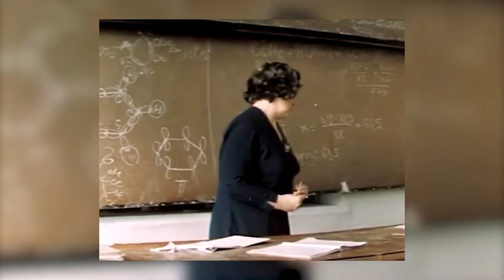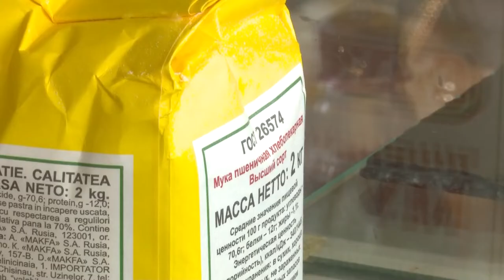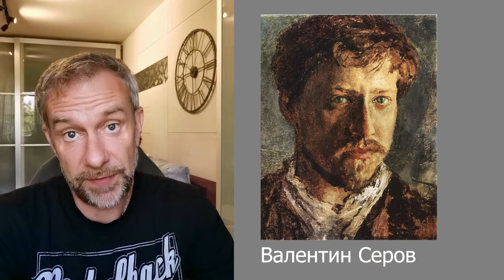Про Утро 05.10.2022: Гость - Елена Насонова